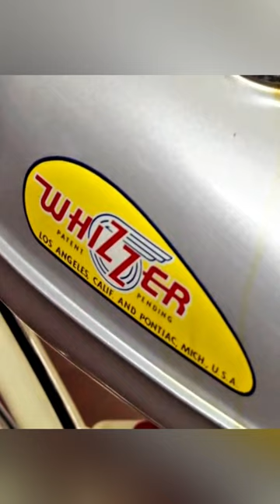Старик заценил велик в ломбарде